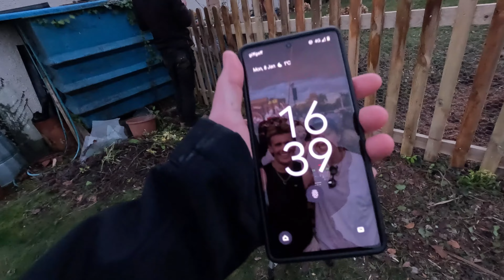Solving a MAJOR Rabbit Problem!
Today we're grinding out stumps and building a picket fence to keep the pet rabbits in the garden! Follow along as we remove an old fence, remove stumps and weeds using Stihl chainsaws and brush cutters, and build a beautiful picket fence from scratch!

Drop any questions or suggestions in the comments!

Chapters:
0:10 Project Plan
2:10 Brush Cutting
3:00 Rip Out
5:00 Fence Build
8:09 Stump Grinding
11:47 Results